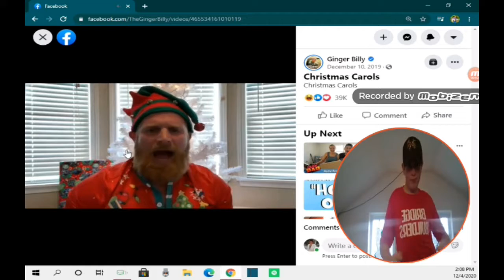Reacting IT IS back 👍👍